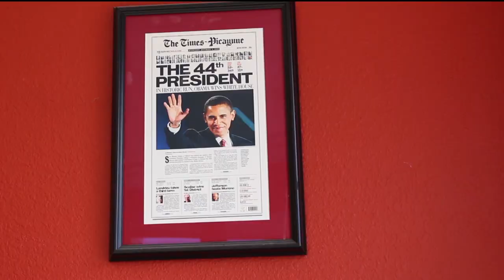Jami Domek Audition Tape